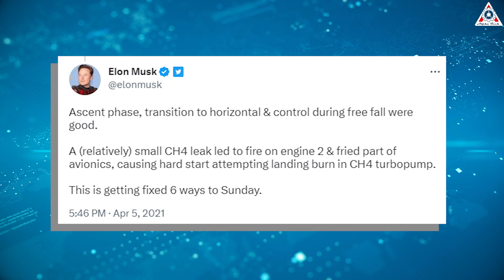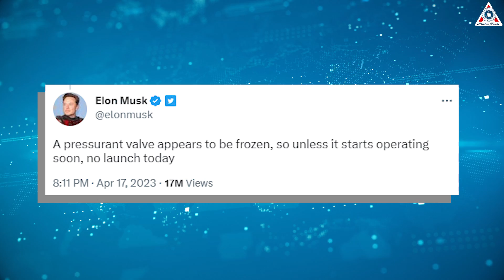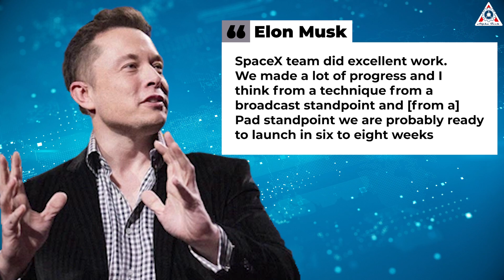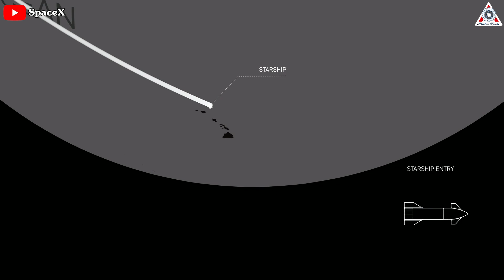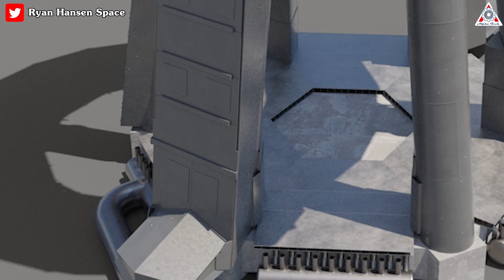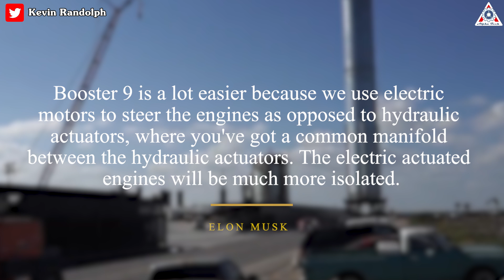SpaceX is about to launch NEW Starship in week...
1) 🎵 ABOUT ALL TRACK IN MY VIDEO 🎵

2) SOURCES OF THUMBNAIL:
3) SOURCES OF IMAGES AND VIDEOS
SpaceX is about launch NEW Starship Super Heavy in week...

Still remember the shocking scenes of SpaceX Starship firing, soaring, and exploding, twenty days ago?
Next time, the success rate will definitely be greater, but will it, and when?
Elon Musk just revealed SpaceX is about launch NEW Starship Super Heavy in weeks from now.
Let’s compare this with the history of Starship to understand the latest Musk timeline in today's episode of Alpha Tech:
The carrier of Musk’s Mars immigration dream, Starship—SpaceX’s devoted development of the next generation of reusable spacecraft and Super Heavy rockets has undergone a series of exciting high-altitude flight tests from 2020 to 2021.
At the end of 2020, Starship started a series of high-altitude flight tests, which mostly ended up in explosions. The first high-altitude test flight, Starship serial number 8 (SN8), lifted off on December 9, 2020, from SpaceX’s Starbase in Texas. It reached a height of around 12 km before it performed a “landing flip maneuver.” And according to SpaceX, it had a hard landing due to “low pressure in the fuel header tank during the landing burn led to high touchdown velocity.”